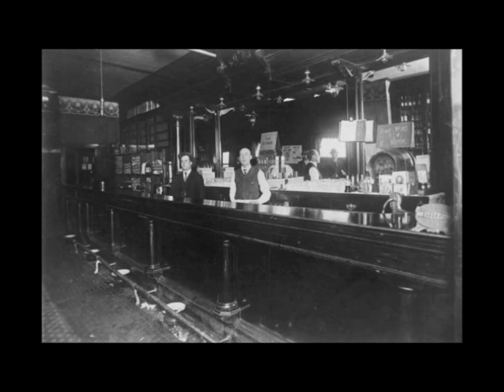Patrick Weathers - Big Jed's Bar Room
Title Big Jed's Bar Room
Artist / Performer Patrick Weathers
ISRC QMKAH1200007
Music/Lyrics Patrick Weathers

Album Title "Quantum Entanglement"
Lable FlatChest Records

"QUANTUM ENTANGLEMENT" is Patrick Weathers' 3rd outing on CD and his first independently produced and performed album. This unique recording features 10 original songs performed entirely by Patrick; all vocals, instruments and recording production. Mastered by Steve Himelfarb at Oak Street Studio in New Orleans with cover design by Ty Donaldson in Los Angeles, Weathers' new collection is a neo/retro musical romp through his life and times and ours.